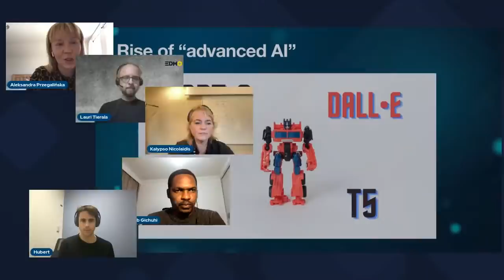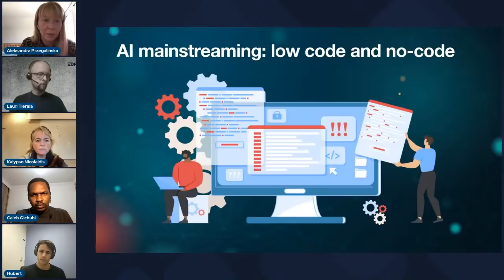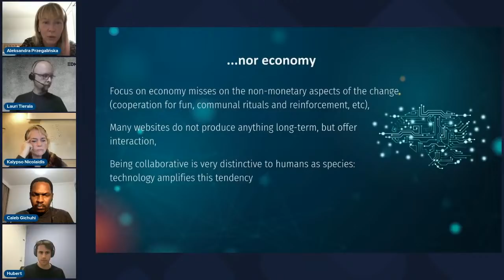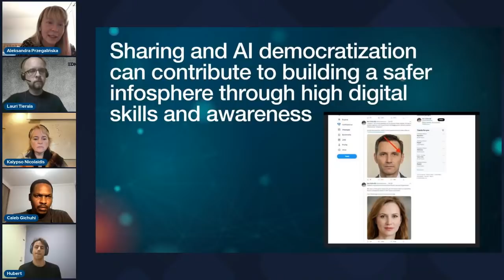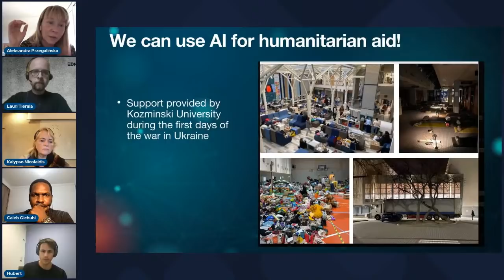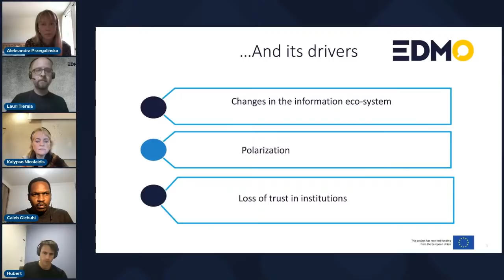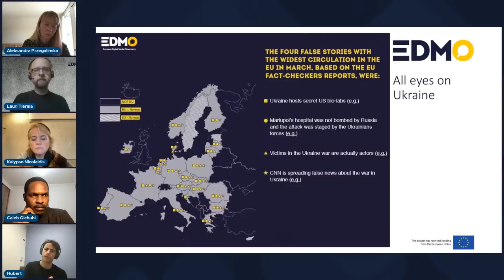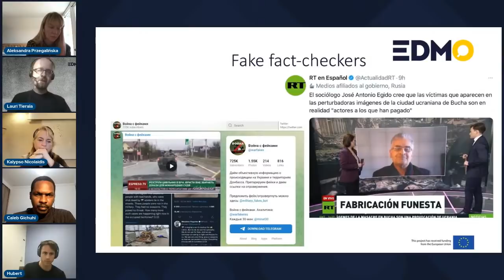Peace by other means: the role of digital platforms in the war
The conflict in Ukraine represents the first conventional war in which disruptive technologies and digital platforms play a key role. In a series of online talks, the Global Peace Tech Hub invites to discuss the different ways in which digital technologies and technology platforms can contribute to the promotion of peace and build new bridges between citizens in Europe and the world. This first session will approach the topic from the perspective of information warfare, strategies against disinformation and the use of digital platforms to fight war and build peace.

Each panel will be moderated by a STG professor and will feature high-level speakers from the academic, policy and private sectors.

Speakers:
Lauri Tierala | Programme Director, European Digital Media Observatory
Helena Puig Larrauri | Co-founder and Strategy Lead, Build-Up, global non-profit organisation working on fighting polarisation and building peace online
Aleksandra Przegalinska | Vice Rector at Kozminski University, Harvard LWP Senior Research Associate & 2022 SwissCognitive Ambassador

Discussant:
Hubert Etienne | Computational Philospher conducting research in AI ethics and computational social sciences for social networks.

Moderator:
Kalypso Nicolaidis | Chair of International Affairs, EUI School of Transnational Governance

The upcoming PeaceTech Talks will cover digital identities and refugee matching algorithms, blockchain and cryptocurrency, and the growing geopolitical importance of the tech and space industries in building peace across borders.